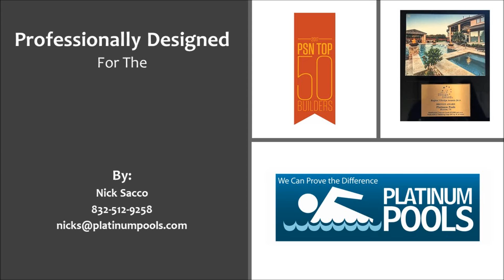Platinum Pools for The Van Etta Family by Nick Sacco